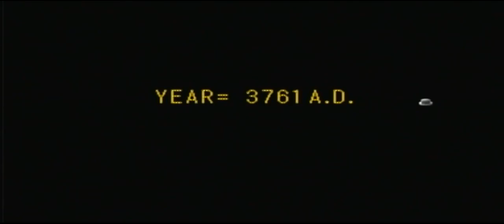ALYSSA HD BY PAUL PALACE